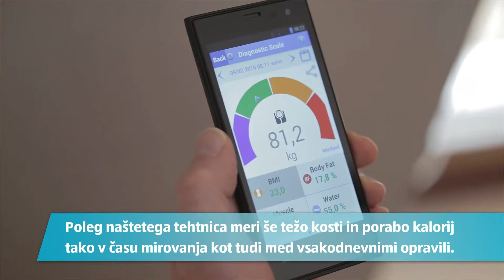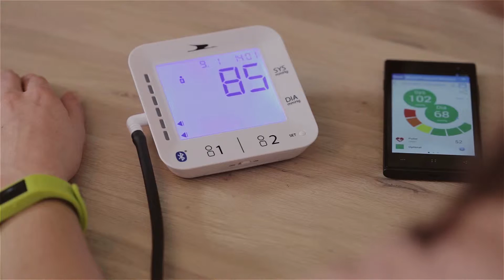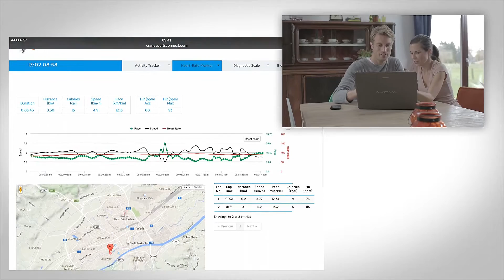Fitnes naprave Bluetooth (SLO)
[[qrcode=i-a4, country=sl, language=sl]]